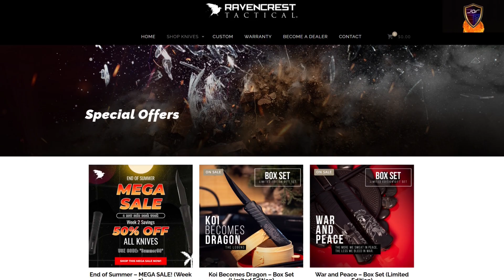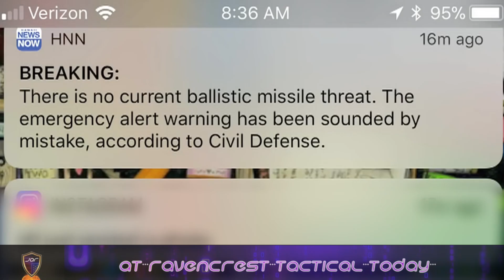JAR - Let's talk.........Tyranny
Support JAR by supporting our friends at RavenCrest Tactical today!
How many times have you heard this before? Every American will be hearing these words again on Wednesday October 4th, 2023. We have the MAINSTREAM talking of such things, an impending alien invasion, an alien invasion inside your mind, climate change emergencies, wildfires, a financial collapse, a new Covid lockdown, rolling blackouts, and a whole lot more.
Ask anyone born in the mid 1950's and they'll tell you of a generation that saw the Sputnik launch (October 4th, 1957) and how much it scared them.
How they had nuclear drills and had to hide under desks in classrooms everywhere across the country (in fact, all the way into the early 2000's in many places).
But you can ask yourself why this time might be different.
The Executive Orders going back to the Obama Administration are signed and ready to take down the Internet and implement full and total Martial Law
under continuity of government safeguards in the event of a nuclear attack.
Not that long ago the same switch was flipped on "accident" in Hawaii, alarming citizens and causing panic.
Are we inching closer to something? Something big...?
FEMA TO BLAST ALL SMARTPHONES, TV, RADIO, MASS ALERT TEST OCT 4TH:
Episode 7 Full Transcript:
October 4th, 2023, the EAS test goes "Live".
While the Feds continue the push to normalize a police state in the most brazen of ways, which scenario is most likely to happen first?
An alien invasion.
An alien invasion via Project Bluebeam
A climate emergency lockdown.
A banking collapse.
Another Covid pandemic lockdown.
Rolling blackouts.
Internet blackout.
Nuclear war.
World war three.
As happens every now and again, the exciting Purge sounds blaring from every device everywhere are back starting next month courtesy of FEMA.
Of course, this sort of overlord virtue signaling occasionally happens on "accident" every now and again too.
But does it feel different this time?
Will the camps have 158 different restrooms to accommodate every single gender?
Will the camp cooks be sensitive to your vegan diet and gluten allergies?
Will the rooftops, drones, and tanks all be painted blue?
I worked in the mainstream for a long time and fortunately, we put together a brief list of some tried and true fact checked things that you can do in the event that an event like this eventually becomes an event.
The first thing is nothing. It's really that simple. Just put the earbuds in, place your head between your knees and kiss your Sputnik goodbye.
The second thing is something. Do something. Wear a mask, for example. Offer your sanity as a sacrifice for others to keep theirs.
And third is to accept your same as the old boss new boss dictators, get the code stamped on you, and move along people.
The latter being my guess as to what the sheeple will do.
This is James Anthony Reporting.